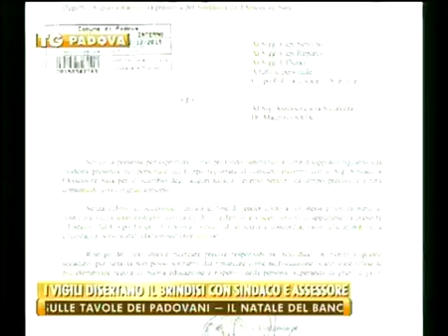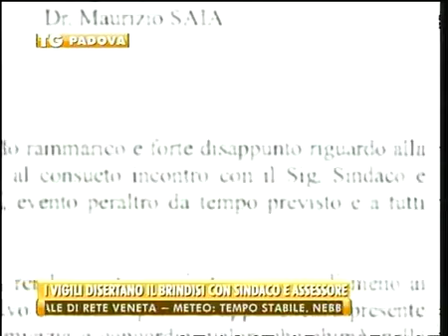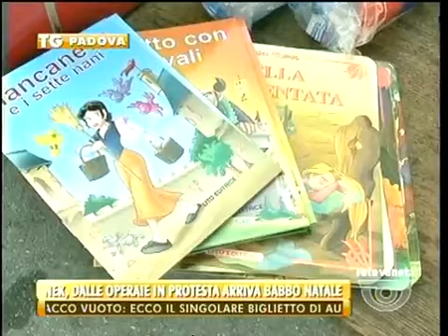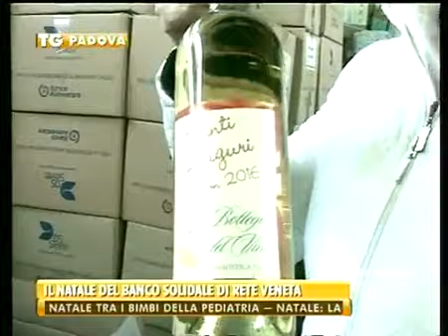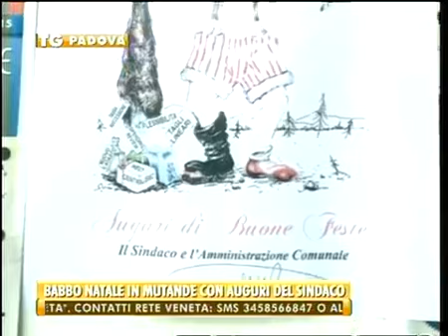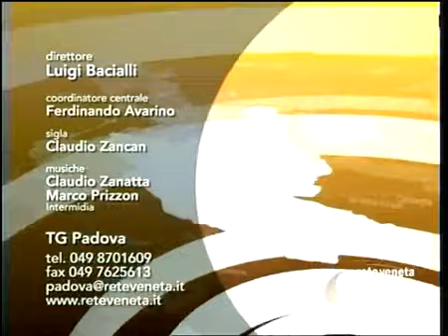TG PADOVA - Edizione completa giovedì 24 dicembre 2015